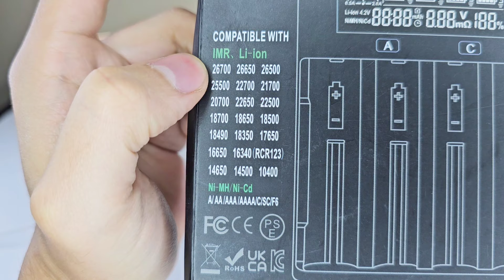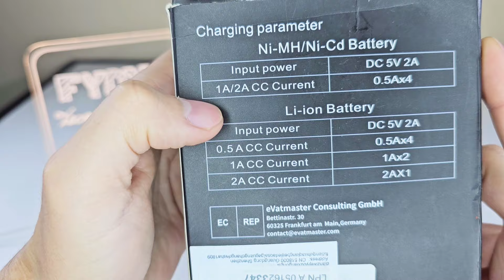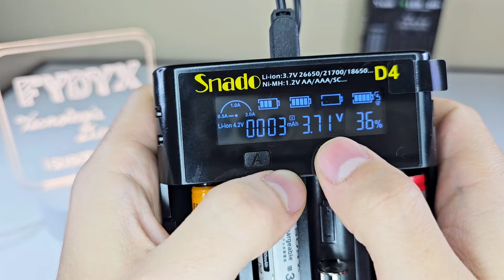El Mejor Cargador De Baterías Universal, carga AA, AAA, 18650 y mucho más